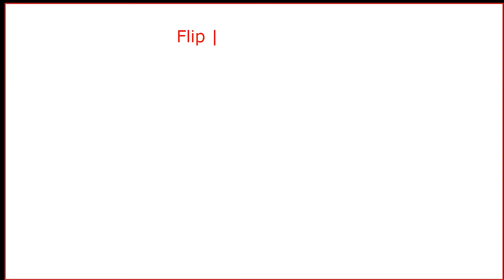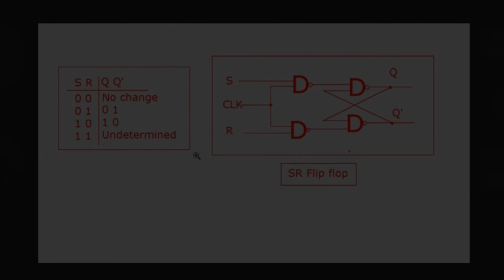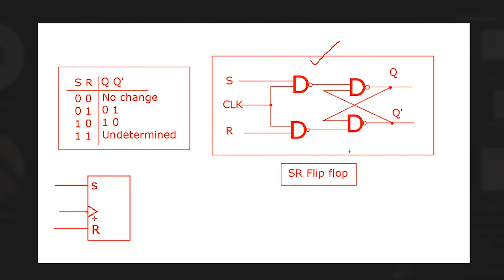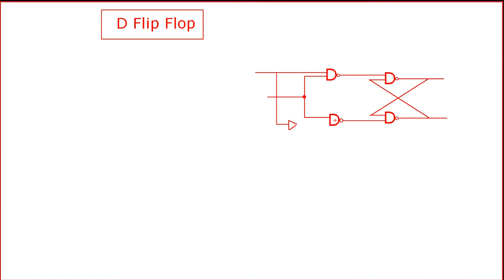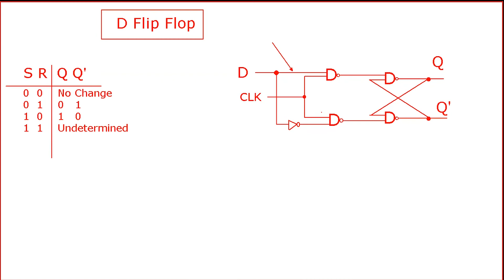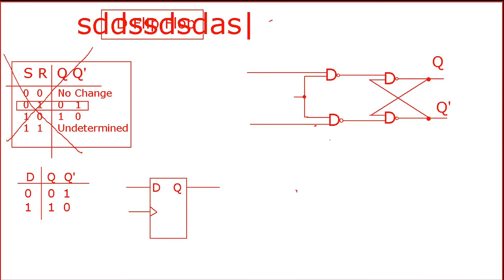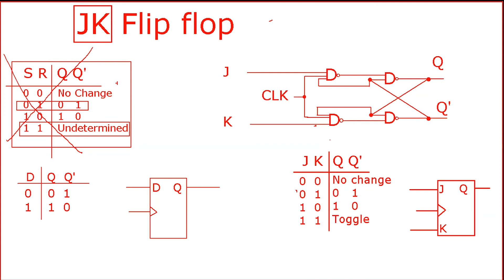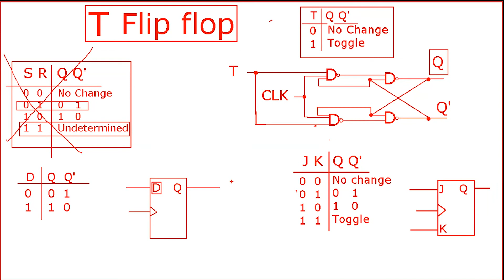Types of Flip Flop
In this video different types of Flip Flop circuit, characteristics table & block diagram is explained.

Video is segment taken from Digital logic online class.